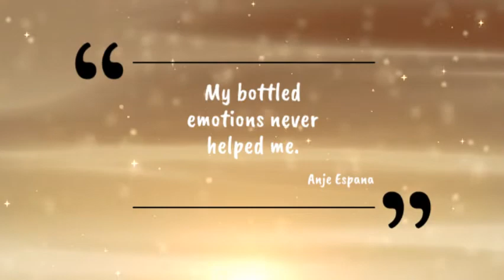6 Shot Story Anje Espana